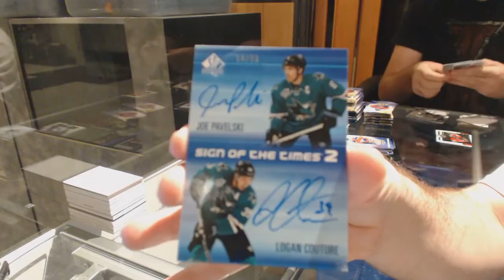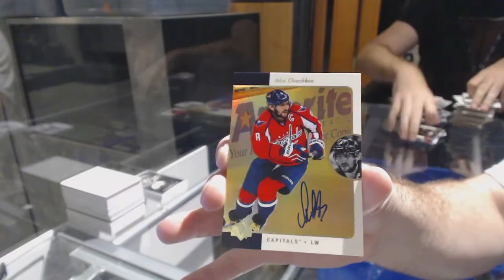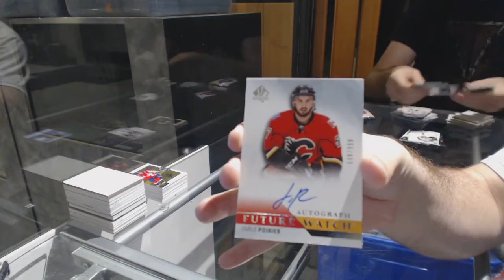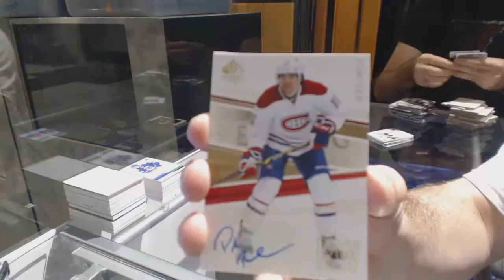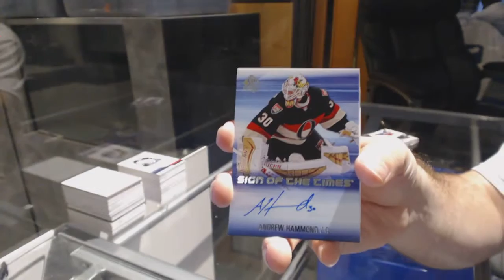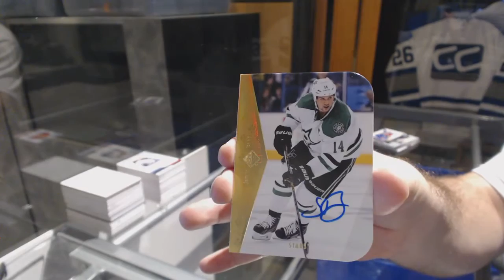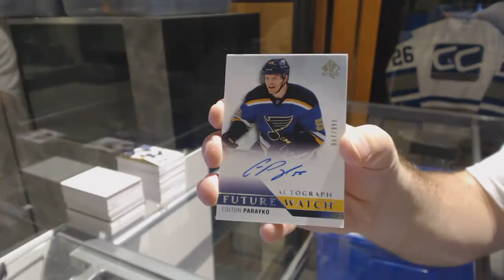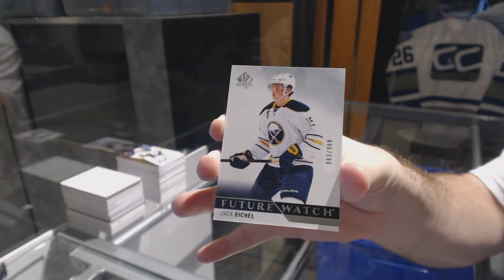15-16 Upper Deck SP Authentic Hockey 6 Box Break - C&C GB #6578